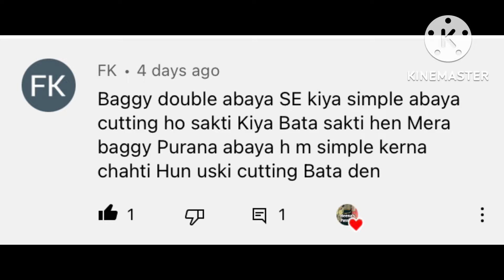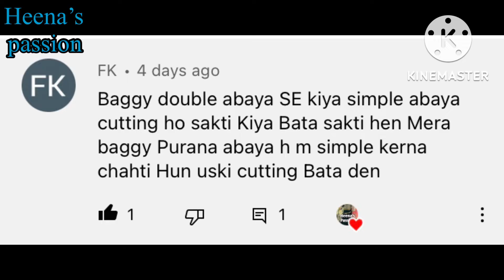Baggy Style ABAYA Cutting And Stitching | How to make simple abaya from Baggy or butterfly abaya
About this video:
Aaj ki video main humne bahot hi aasan tarike se Baggy Style ABAYA ki cutting aur stitching sikhai hai umeed karti hoon k aap longon ko yeh video pasand aayegi.
Thankyou

Queries solved:
1- Abaya cutting and Stitching,
2- Baggy Style ABAYA Cutting And Stitching,
3- Burkha Cutting And Stitching In Hindi
4- Abaya cutting and stitching in urdu
5- Easy method abaya cutting
6- Burka kaise katte hain,
7- How to cutting baggy Style abaya
8- How to cutting umbrella abaya
9- Abaya gown cutting,
10- Elastic wrist sleeves,
12- Baggy Style abaya with elastic sleeves
13- Easy burka cutting
14-Convert baggy abaya to simple abaya

You can buy online abaya fabric 👇